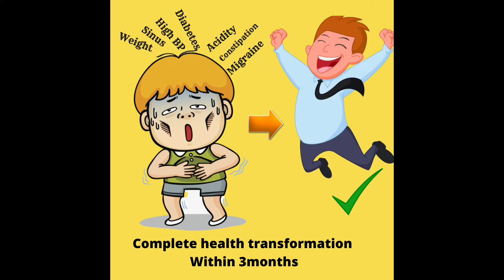Upper body stretching |office goers |students |wc archana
In this video  you going know some  important Yoga straching for office goers, freelancer, student. those who suffering for neak problems, cervical problems and not getting enough energy these stretching will help a lot .
these practices are very easy simple any one can practice. also improve concentration,keep you young and gorgeous.
so for indepth knowledge mus watch complete video..

Wc archana is a free learning source on Yoga ,wellness living, healthy living, & peacefull living. Our mission to make peoples life healthy, active & gorgeous .

JOIN  for
 YOGA & Fitness  Event News
Championship 🏆 News

 wc archana:🙋‍♀️
👩‍🎓 🔴 I help people to heal their chronic health problems following Yoga and Naturopathy.
I apply the method called 3 step healing .
join our yogiclifestyle fb group to learn natural healing